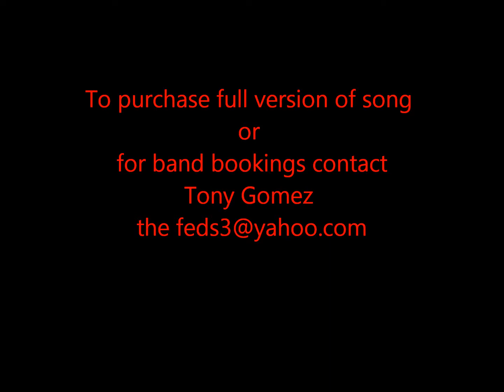The Federales, It Doesn't Matter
Roots Rock